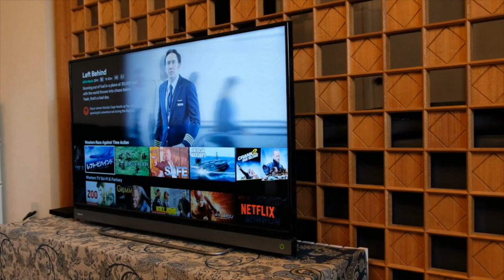How Financial Planning is set to change in 2021 (6 predictions)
2020 has changed the nature of Financial Planning, almost beyond recognition. Who would have thought at the start of this year that we could stop meeting face-to-face with our clients, and instead deliver advice over Zoom?

One of the tools we use within our business is called Dynamic Planner, from a company called Distribution Technology. Dynamic Planner is software to help us understand the level of risk our clients are prepared to tolerate with their portfolios, and the Distribution Technology investment committee is a big contributor to the construction of the investment portfolios we recommend.

Dynamic Planner’s CEO Ben Goss has written a fantastic blog post setting out what he believes the next 12 months have in store for the Financial Planning profession.

In this video, I’m looking at Ben’s predictions and what they might mean for your relationship with a Financial Planner in 2021 and beyond.

Martin Bamford is a Chartered Financial Planner, Fellow of the Personal Finance Society and Director of Client Education at Informed Choice.

He’s author of three bestselling personal finance books:

The Money Tree

Brilliant Investing

How to Retire 10 Years Early

Martin is a co-author of Harriman’s New Book of Investing Rules

Martin is responsible for investment management research at Informed Choice and is our media spokesman. He is the host of the popular Informed Choice Radio podcast

We help people just like you find answers to the big financial questions, making sure you can live a meaningful life as a result.

As an award-winning firm of Chartered Financial Planners working in Cranleigh and Petersfield, we know a thing or two about Independent Financial Planning.

Our team of Financial Planners use their knowledge and experience to deliver impartial and unbiased independent financial advice which will remove stress, bring your goals closer and deliver real financial security.

Informed Choice Ltd. Authorised and regulated by the Financial Conduct Authority.

The guidance contained within this video is subject to the UK regulatory regime and is therefore targeted at consumers based in the UK.

The value of your investments and the income from them can go down as well as up and is not guaranteed at any time. You may not get back the full amount you invested. Past performance is not a guide to future performance, nor a reliable indicator of future results or performance.

Canon M50 camera

RodeLink wireless microphones

DJI Ronin SC gimbal